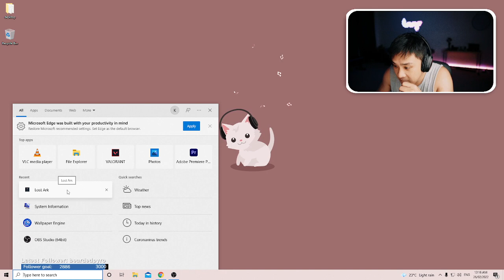Highlight: (oce) pc lag today ~ !ppsize !shower !socials